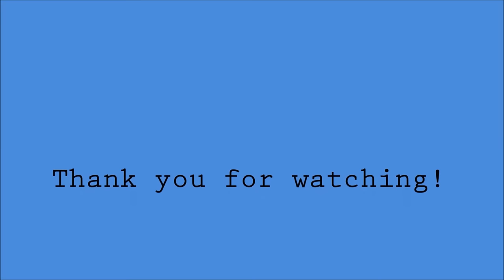Victoria and Lord Melbourne - Crazy Little Thing Called Love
*better in HD and with headphones*